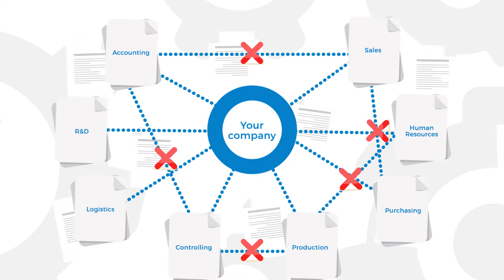Why Anota?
Our very first animated company video. What does Anota do? Why should you choose Anota? How will Anota provide you with the solution to all of your business process problems?